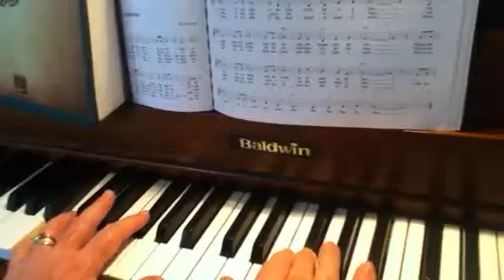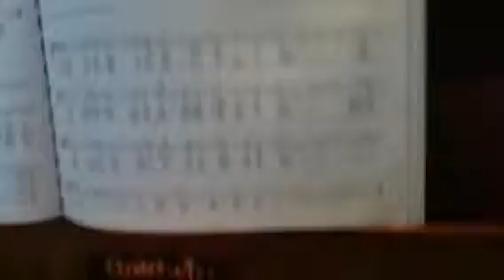Come By The Hills